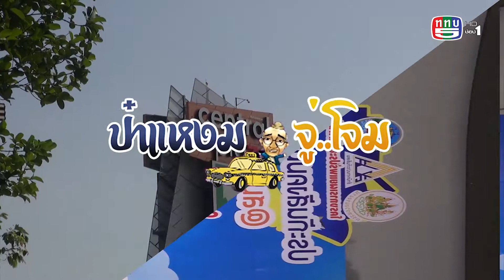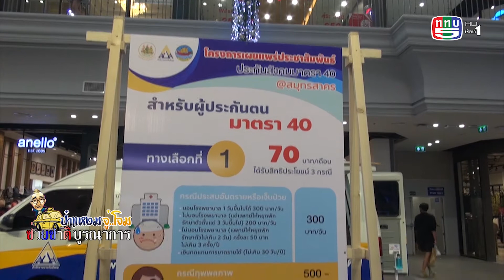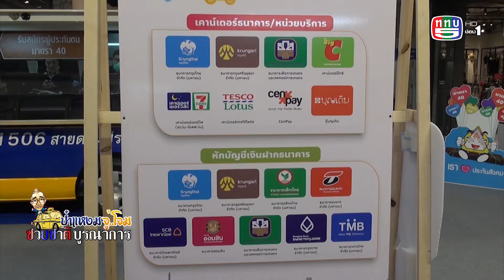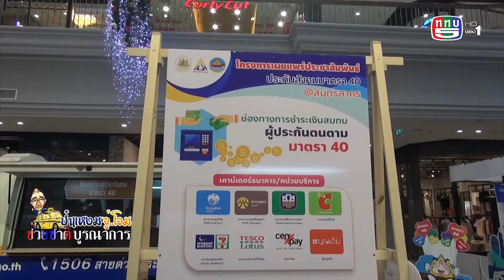นายสุชาติ ชมกลิ่น รัฐมนตรีว่าการกระทรวงแรงงาน-ประกันสังคมมาตรา40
ป๋าแหง็มจู่โจม ช่วยชาติบูรณาการ 10พย 63
        นายสุชาติ ชมกลิ่น  รัฐมนตรีว่าการกระทรวงแรงงาน-กลายเป็นเซลล์แมนแล้วล่ะครับ เมื่อตระเวนทั่วจังหวัดสมุทรสาคร-ประชาสัมพันธ์ให้แรงงานอิสระ เข้ามาสมัครมาตรา40 ให้มากขึ้น ครับ
(จู่โจม-เซ็นทรัลพลาซา มหาชัย จังหวัดสมุทรสาคร)
นายสุชาติ ชมกลิ่น รัฐมนตรีว่าการกระทรวงแรงงาน เป็นประธานเปิดโครงการเผยแพร่ประชาสัมพันธ์ประกันสังคมมาตรา 40 โดยมีเจ้าหน้าที่หัวหน้าส่วนราชการกระทรวงแรงงานและจังหวัดสมุทรสาคร และประชาชน-ให้การต้อนรับครับ
(จู่โจม-สถิติประกันสังคม)
 จากสถิติผู้ประกันสังคม เมื่อเดือนมิถุนายน2563-ที่ผ่านมา นะครับ มียอดผู้ประกันตนทั้ง3มาตราคือมาตรา33 มาตรา39และมาตรา40 ทั้งสิ้น 16,407,409 คน-ซึ่งถ้าเทียบกับจำนวนประชากรของประเทศ-ประมาณ67ล้านคน ก็ยังถือว่าน้อยอยู่นะครับ
 แยกเป็นมาตรา33 จำนวน11,295,514คน
 มาตรา39 จำนวน1,737,744คน
 และมาตรา40 จำนวน3,374,151 คน
 นายสุชาติ ชมกลิ่น รัฐมนตรีว่าการกระทรวงแรงงาน บอกว่า-การรณรงค์ครั้งนี้ ก็เพื่อสนับสนุนงานด้านการประกันสังคม ให้แรงงานภาคอิสระได้รับการคุ้มครอง-เข้าถึงการมีหลักประกัน มีความมั่นคงในชีวิต เพิ่มมากขึ้น
 แหม-ตัวเลข-ผู้ประกันตนมาตรา40 มันน้อยเกินไป-ครับ
(จู่โจม มาตรา40)
 กลับหันมามองดูตัวเองอีกครั้งหนึ่งนะครับ ว่า-เพื่อนๆเป็นแรงงานอยู่ในประเภทใด-ครับ
 ประกันสังคม มาตรา 40 ก็คือ  แรงงานนอกระบบ-ผู้ที่ประกอบอาชีพอิสระ เช่น กลุ่มพ่อค้าแม่ค้า เกษตรกร แท๊กซี่ จยย. หรือคนที่ไม่มีเงินเดือนประจำนั่นแหละ
 ไม่ได้อยู่ในระบบของประกันสังคมมาตรา 33 และมาตรา 39  ที่มีอายุ 15 ปีขึ้นไป แต่ไม่เกิน 65 ปี เป็นผู้ที่มีสิทธิสมัครประกันสังคม มาตรา 40
 ตอนนี้ได้ขยายอายุแรงงานอิสระ 65ปี ก็สามารถทำประกันตนมาตรา40-ได้แล้วนะครับ
(จู่โจม มาตรา40-3ทางเลือก)
 โดยมี 3 ทางให้เลือก  ทางเลือกที่ 1  ผู้ประกันตนจ่ายสมทบ 70 บาท รัฐจ่าย 30 บาท รวมเป็น  100 บาท จะได้รับสิทธิประโยชน์พื้นฐานคุ้มครอง 3 กรณี คือ เงินทดแทนการขาดรายได้เมื่อเจ็บป่วยสูงสุด 300 บาทต่อวัน ไม่กิน 30 วันต่อปี เงินทดแทนการขาดรายได้เมื่อทุพพลภาพ 500-1,000 บาทต่อเดือน ไม่เกิน 15 ปี และเงินค่าทำศพ 20,000 บาท และรับเพิ่มอีก 3,000 บาท หากจ่ายเงินสมทบเกิน 60 เดือน
 ทางเลือกที่ 2  ผู้ประกันตนจ่ายสมทบ 100 บาท รัฐจ่าย  50 บาท รวมเป็น  150 บาท คุ้มครอง 4 กรณี เพิ่มเติมจากทางเลือที่ 1 คือเงินบำเหน็จชราภาพ 50 บาทต่อเดือน ออมเพิ่มได้ 1,000 บาทต่อเดือน
 ทางเลือกที่ 3  ผู้ประกันตนจ่าย 300 บาท รัฐจ่าย 150 บาท รวมเป็น  450 บาท  คุ้มครอง 5 กรณี คือ เงินทดแทนการขาดรายได้เมื่อเจ็บป่วยสูงสุด 300 บาทต่อวัน ไม่กิน 90 วันต่อปี เงินทดแทนการขาดรายได้เมื่อทุพพลภาพ 500-1,000 บาทต่อเดือน ตลอดชีวิต  เงินค่าทำศพ 40,000 บาท เงินบำเหน็จชราภาพ 150 บาทต่อเดือน ออมเพิ่มได้ 1,000 บาทต่อเดือน  และกรณีสงเคราะห์บุตร 200 บาทต่อคนต่อเดือน คราวละไม่เกิน 2 คน
 เลือกเอาแบบไหน ตามความเหมาะสมของรายได้-รายรับของตนเอง นะครับ
 เตือนไว้อย่างหลุดจากระบบประกันสังคม
 ทุกฝ่ายช่วยชาวบ้านชาติบูรณาการนะครับ
 นายสุชาติ ชมกลิ่น รัฐมนตรีว่าการกระทรวงแรงงาน พูดหลายครั้ง แรงงาน-ฟันเฟืองตัวแรก ของการขับเคลื่อนเศรษฐกิจ ต้องดูแล-ให้ได้รับโอกาสอย่างเท่าเทียมครับ
 ทีมงานที่ไม่รู้จักเหน็ดไม่รู้จักเหนื่อย เฮๆฮาๆปานะกับป๋าแหงม นะครับเจ้านาย ปู๊นๆ